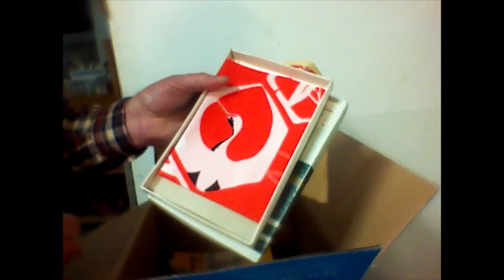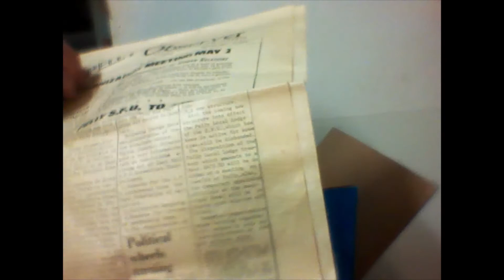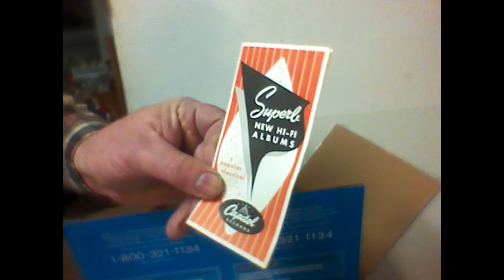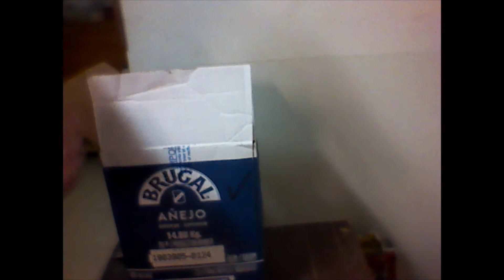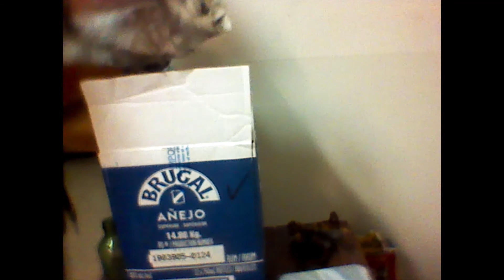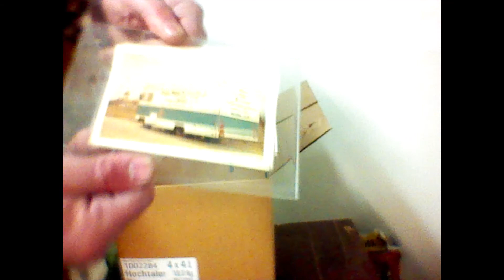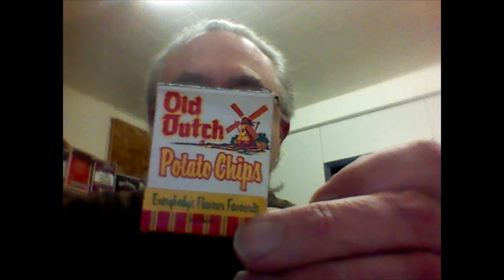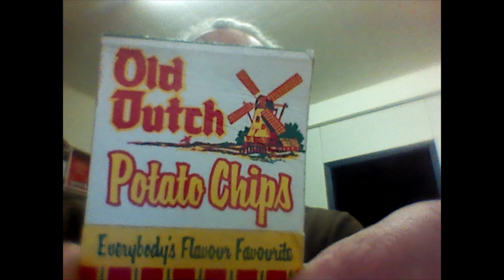New Chapter In Life UPDATE 77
Bear discusses an issue with Youtube & Copyright, as well as does some more unboxing.